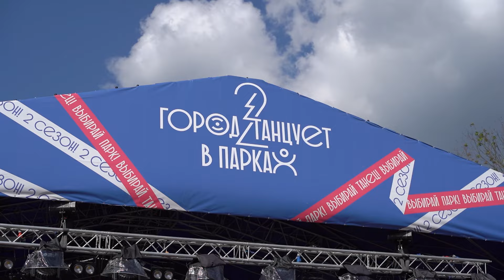В Орехово-Зуеве прошёл областной фестиваль «Город танцует в парках»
Фестиваль «Город танцует в парках» состоялся в Орехово-Зуеве. Лучшие танцевальные коллективы округа боролись за звание финалиста II Московского областного фестиваля под руководством хореографа Егора Дружинина.